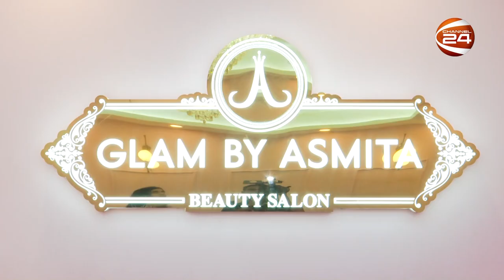যে কারুকাজে ফুটে উঠবে আপনার হাত-পায়ের সৌন্দর্য "নেইল আর্ট" | Nail art | Channel 24